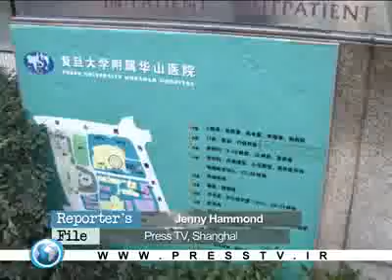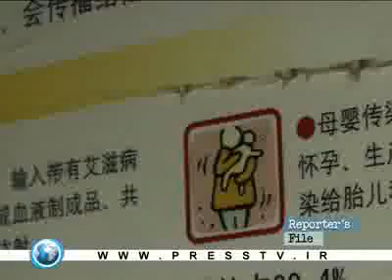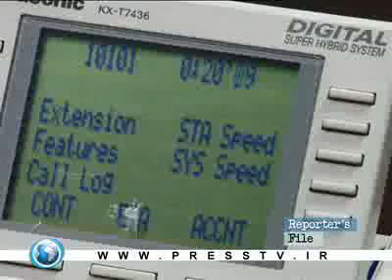Aids in China , وضعیت ایدز در کشور چین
HIV in China , Aids in china , The relation between over population and HIV , Aids victims in china , وضعیت ایدز در کشور چین